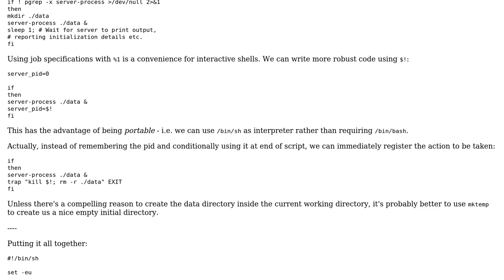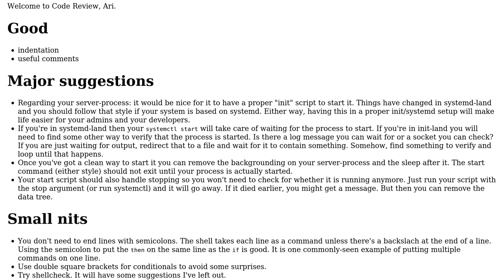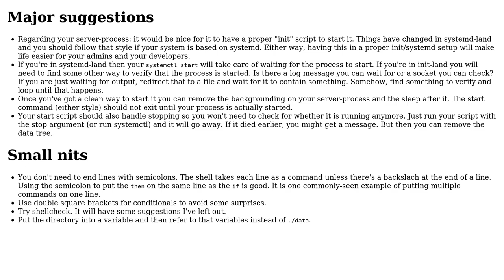Test harness that uses server process (2 Solutions!!)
Test harness that uses server process

With thanks & praise to God, and with thanks to the many people who have made this project possible! | Content (except music & images) licensed under CC BY-SA | Music | Images & others | With thanks to user Toby Speight user chicks user Ari Fordsham and the Stack Exchange Network Trademarks are property of their respective owners. You are responsible for your own actions.